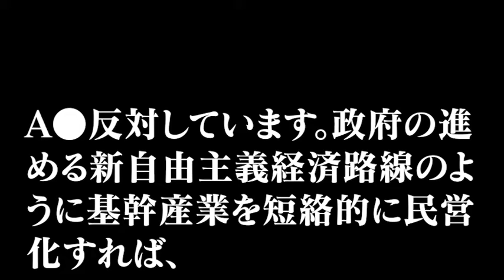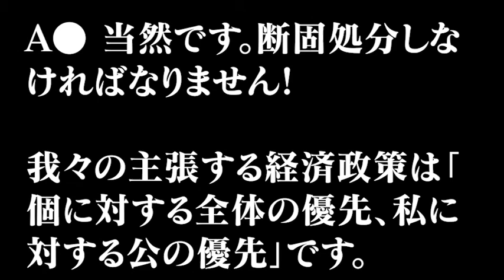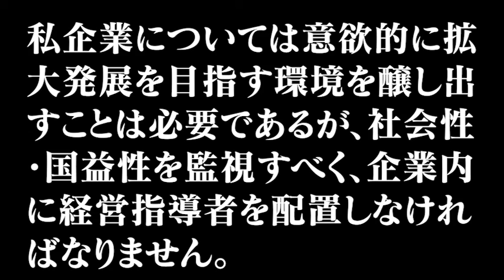綱領第8条～10条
同盟綱領第8条～10条
質疑応答付き

全文はこちらに掲載